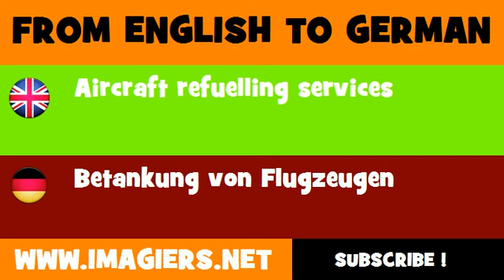FROM ENGLISH TO GERMAN = Aircraft refuelling services